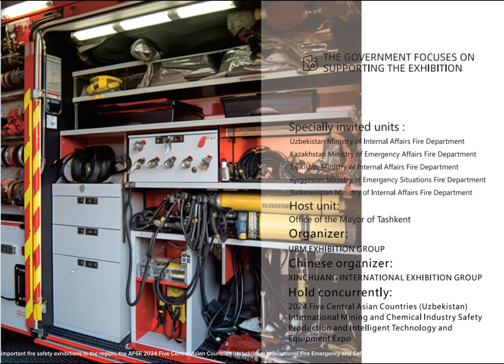2024 FIRE EXPO!!!